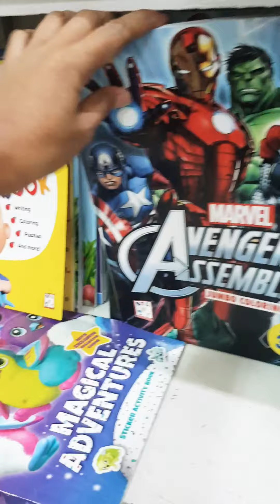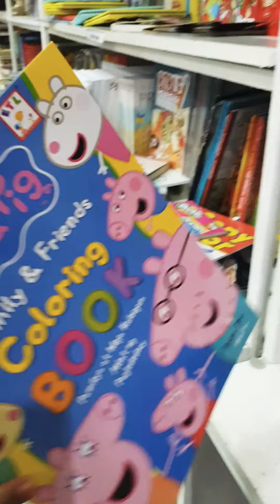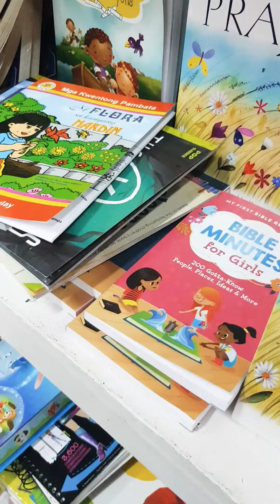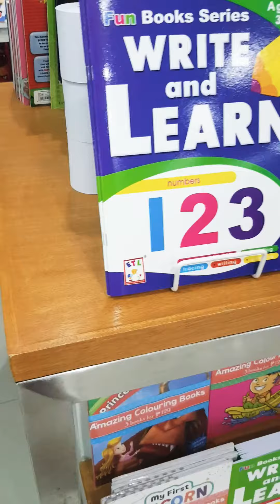Here @ National Bookstore 11.27.22 Johannah@7 & John@3